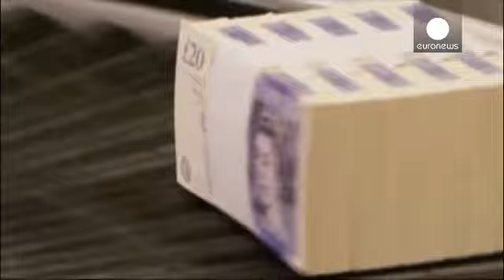WPP, via libera alla maxi-retribuzione per l'ad: 43 mln di sterline - economy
Martin Sorrell l'ha spuntata. Anzi, il fatto che quest'anno solo il 22% degli azionisti di WPP si sia opposto alla maxiretribuzione da 43 milioni di sterline per l'amministratore delegato può essere considerato come una vittoria.

Nel corso dell'assemblea del gruppo pubblicitario britannico il manager ha risposto a quanti avevano giudicato smisurato il suo compenso (il doppio di quello del capo della Shell) con altri numeri